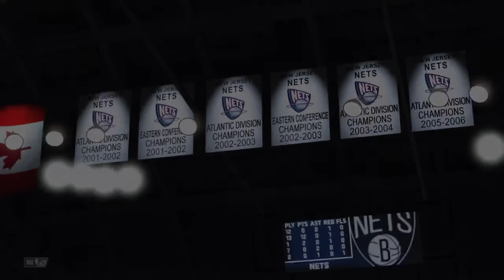NBA 2K21 - Los Lakers de Shaq y Kobe visitan a los Nets del big three.